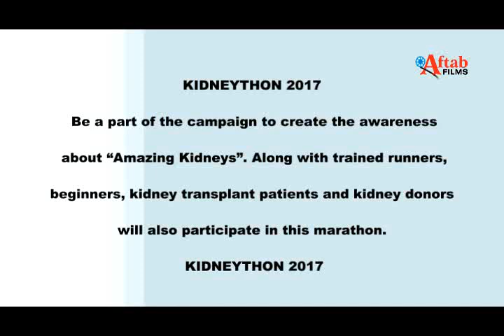KIDNEYTHON 2017, On the occasion of WORLD KIDNEY DAY HEALTHY LIFESTYLE FOR HEALTHY KIDNEYS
World Kidney Day
World Kidney Day is a global awareness campaign aimed at raising awareness of the importance of our kidneys.
World Kidney Day comes back every year. All across the globe many hundred events take place from public screenings in Argentina to Zumba marathons in Malaysia. We do it all to create awareness. Awareness about preventive behaviors, awareness about risk factors, and awareness about how to live with a kidney disease. We do this because we want kidney health for all.